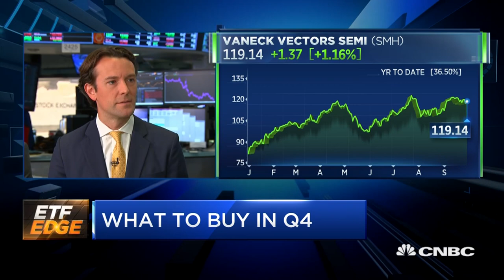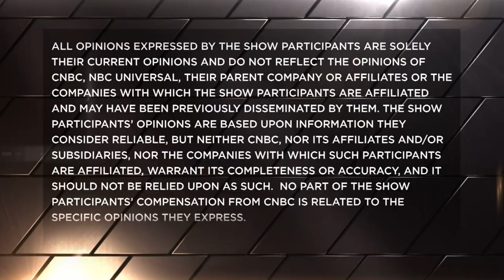These ETFs are poised to work well for long-term investors, pros say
Jay Jacobs of Global X Funds, Tim Seymour of Seymour Asset Management and Will Rhind of GraniteShares discuss ETFs that they believe will produce gains in the fourth quarter and beyond with CNBC's Bob Pisani.